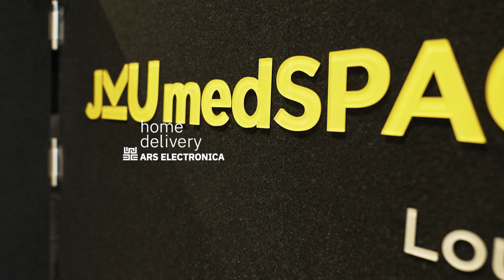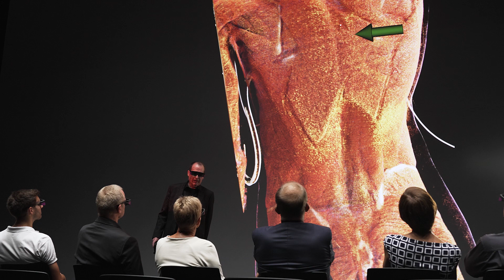Inside Futurelab: The Future of Medical Studies, Today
Wie das Medizinstudium der Zukunft aussieht, zeigt das Ars Electronica Futurelab: Studierende in Linz können nun hochauflösende Anatomie echter Menschen in 3D erleben, bis zum kleinsten Gefäß frei zoom- und drehbar. Im neuen JKU medSPACE erkunden sie den Menschen völlig neu: von der äußersten Hautschicht bis zum feinsten Äderchen – raumfüllend in 8K-Auflösung auf 14 x 7 Metern. Die Besonderheit neben der 3D-Projektion: Mit “Virtual Anatomy”, entwickelt auf Basis einer Software von Siemens Healthineers, gibt es statt abstrahierter Modelle die Daten lebender Menschen direkt aus der Radiologie (MRI- und CRT-Aufnahmen) zu sehen.

The Ars Electronica Futurelab shows what medical studies of the future look like: students in Linz can now experience high-resolution anatomy of real people in 3D, freely zoomable and rotatable down to the smallest vessel. In the new JKU medSPACE, they explore the human being in a completely new way: from the outermost layer of skin to the finest vein - room-filling in 8K resolution on 14 x 7 meters. The special feature in addition to the 3D projection: With "Virtual Anatomy" - based on software from Siemens Healthineers - instead of abstracted models, the data of living people can be seen directly from radiology (MRI and CRT images).

Video Credit:  @SiemensHealthineers
Image Credit: Tom Mesic